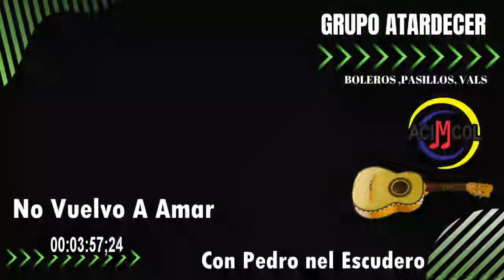Pedro nel Escudero - Grupo Atardecer cd Completo(Audio)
Escúchanos:
(Link promocional)

Álbum: Grupo Atardecer
Interprete: Pedro nel Escudero
Autor/Compositor: